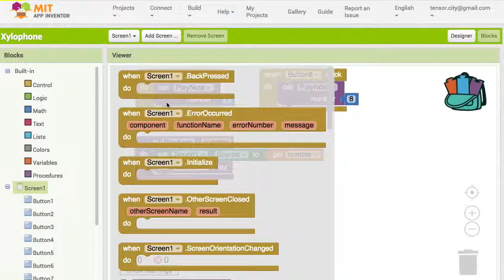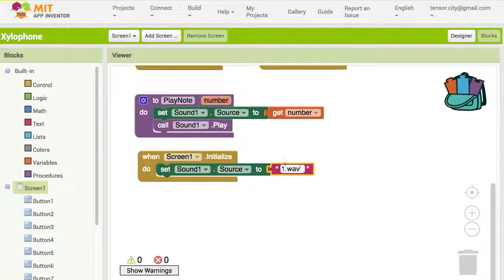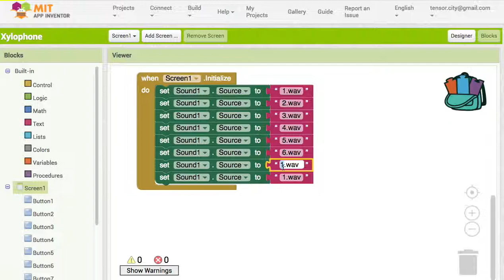AI 036 Load Sound Files